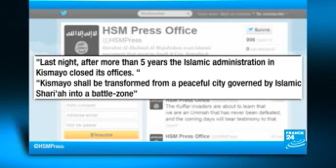Al Shabaab rebels retreat from key Somali stronghold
Al Qaeda-linked al Shabaab militants have abandoned the southern Somali port city of Kismayu, their last bastion in the country, a day after an assault by African Union troops.

Al-Shabab rebels pulled out of a key port city in southern Somalia, the group said Saturday, a day after Kenyan troops invaded and marched toward the city center and seaside port that long served as the militants' key source of funding, officials said.

Residents in Kismayo said they woke to find police and government headquarters abandoned by the militants, sparking a looting spree of the government and police headquarters.

"They withdrew from here last night. The town is not under anyone's control now," Mohamed Hassan, a resident, said. "People feel some relief now. We hope no more fighting will take place."

FRANCE24's correspondent in Nairobi, Duncan Wood, said that Kenyan forces are situated largely to the north of the city and moving slowly. "They may encounter roadside bombs and also there is a small chance that this withdrawal is effectively propaganda and that the Kenyan army may just be lured into a trap."

The withdrawal came about 24 hours after Kenyan forces made a beach landing and as inland troops from Somalia and Kenya moved toward the port city from the west.

"Looting and chaos is going on here. Thugs are taking advantage of the vacuum," Maryan Hussein, another resident, said. "The abandoned houses are being ransacked and the streets are occupied by people carrying belongings."

Col. Cyrus Oguna, a spokesman for the Kenyan military, said five al-Shabab fighters were killed in a battle overnight. Two commanders were killed in the fighting, the military said.

He said the Kenyan forces are still verifying the reports that al-Shabab had pulled out of Kismayo. "For now we are treating it as a theory," he said.

The Kenyan troops landed by boats in the northern part of Kismayo on Friday and moved toward the port, he said. He said that al-Shabab lost "many, many militants, including some key commanders" during battles on Friday that involved helicopter gunships.

Al-Shabab used Twitter to announce the news it was leaving Kismayo.

"Last night, after more than 5 years the Islamic administration in Kismayo closed its office," the tweet said. "Kismayo shall be transformed from a peaceful city governed by Islamic Shari'ah into a battle-zone between Muslims" and invaders.

Al-Shabab found little popular support in Kismayo because of the conservative brand of Islam it tried to impose on residents. Al-Shabab carried out public executions, whippings and amputations as punishments, and enforced a conservative dress code.

Al-Shabab was forced out of Mogadishu in August 2011 and lost one of its major sources of funding when it could no longer tax businesses in the city's main market. Since then the taxes al-Shabab charged on goods coming into Kismayo's port were seen as its last major funding source.

As it no longer holds any major cities in Somalia, al-Shabab is expected to operate more as an insurgent force that carries out suicide and roadside bomb attacks.